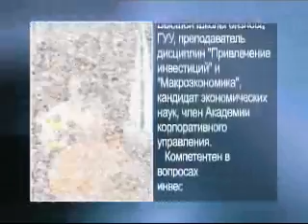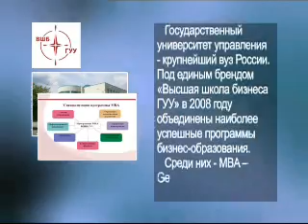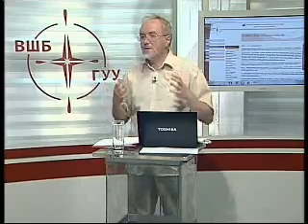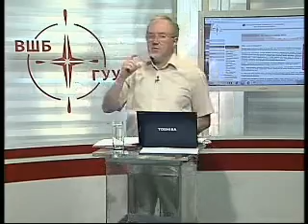Технологии для бизнеса. МВА - general management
Технологии для бизнеса. МВА - general management. Эксперт: Дмитрий Саприка, директор консалтингового Центра ВШБ ГУУ, член Академии корпоративного управления, кандидат экономических наук.